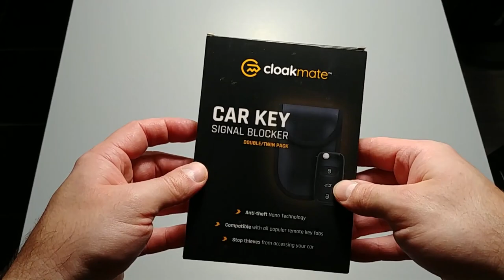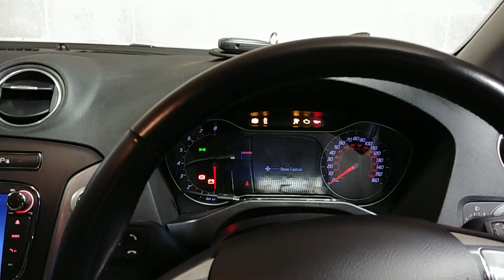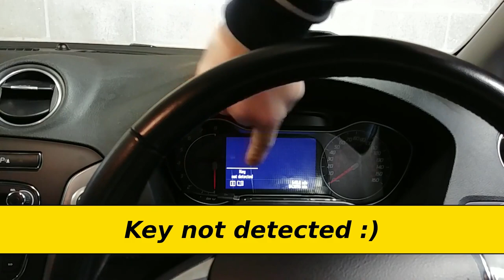Car Key Signal Blocking Pouch by Cloakmate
Car Key Signal Blocking Pouch by Cloakmate - set of 2 - also know as Faraday Bag Protector :)

I purchased this pouch after watching a videos regarding keyless car theft.

link to Amazon UK